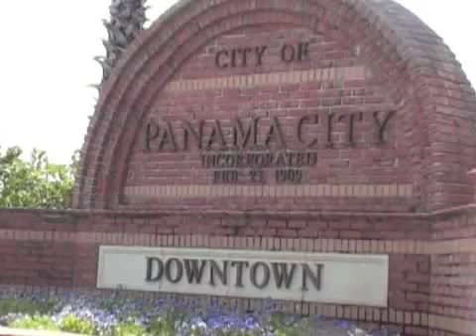Downtown Businesses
Originally Published 05/30/2008 - Downtown Businesses